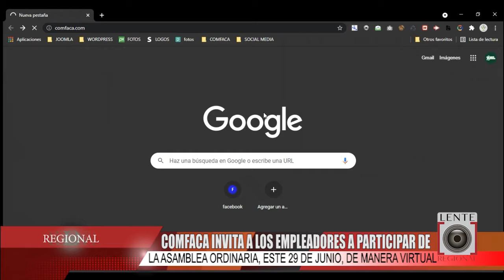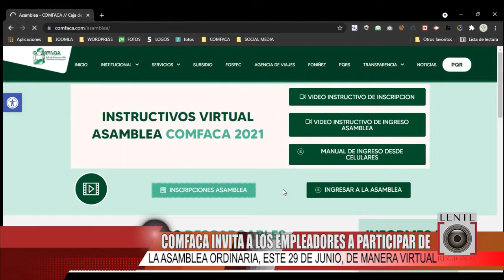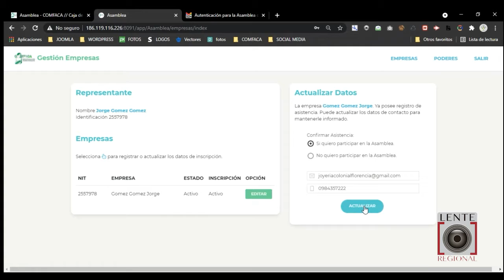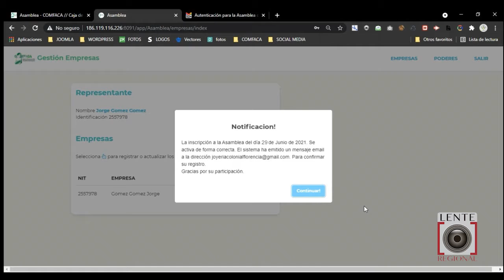COMFACA INVITA A PARTICIPAR DE LA ASAMBLEA ORDINARIA VIRTUAL ESTE 29 DE JUNIO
Comfaca invita a los Empleadores a participar de la Asamblea ordinaria, este 29 de junio, de manera virtual.

Comentar / Compartir